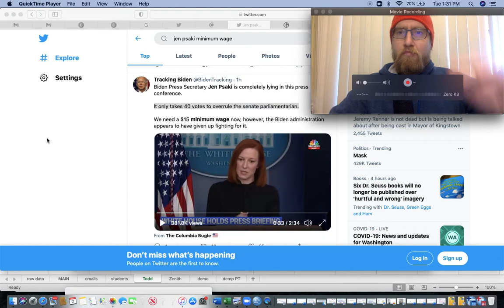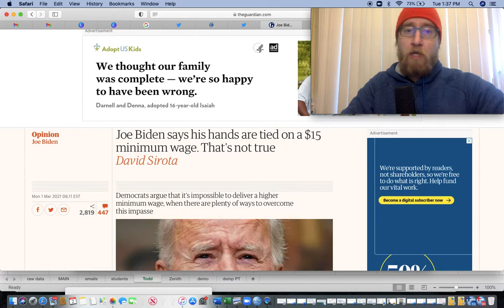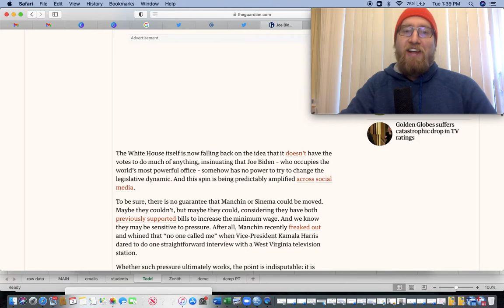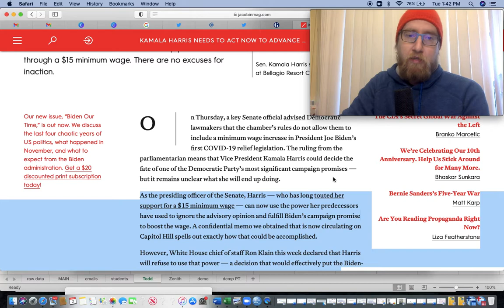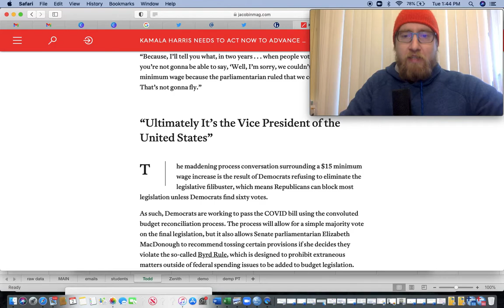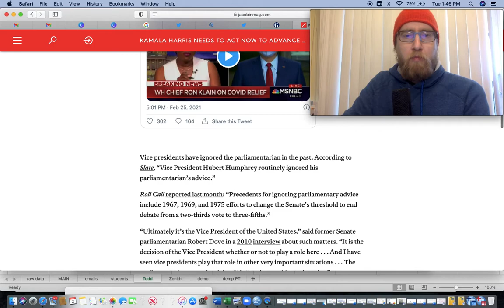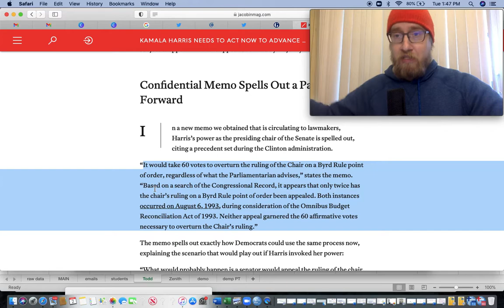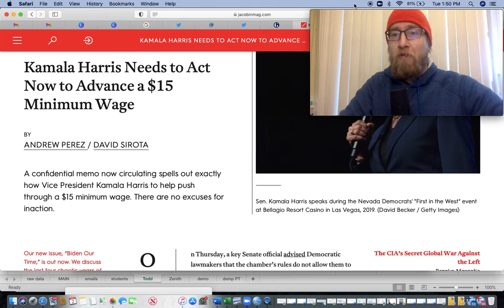Biden Admin "Fighting our guts out" For Neera Tanden While Abandoning Support For $15 Minimum Wage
It's seems very clear that they are finding a reason why they could not pass $15 minimum wage instead of fighting to make it a reality..

Subsribe for more content!